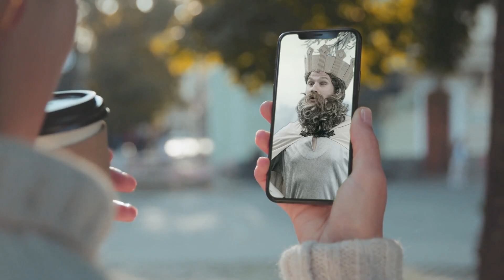Linnakaupungin kierros Savonlinnassa (traileri)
Tiedätkö, kuka on Juutas Käkriäinen? Tai missä oopperajuhlien perustaja Aino Ackté availi ääntään? Entä mikä merkitys oli linnan malmilla tai missä kulki vanha lossiväylä?

Heittäydy tarinoiden vietäväksi ja kuuntele mitä kerrottavaa muun muassa Joel Lehtosella, Aino Acktélla tai vaikkapa Kaisa Kellotornilla on linnakaupungin synnystä ja sen eri vaiheista.